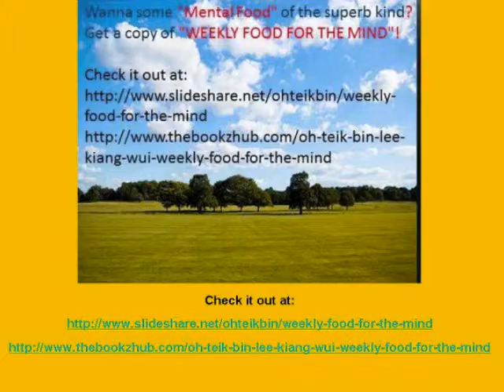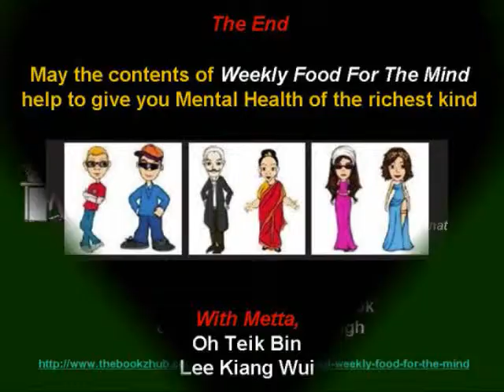Weekly Food For The Mind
A PowerPoint Presentation to introduce the book
By OH TEIK BIN & LEE KIANG WUI